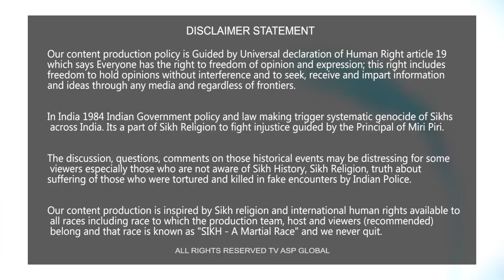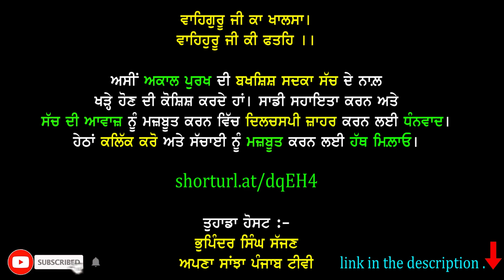ਲਗਦਾ ਸਿੱਖਾਂ ਨੂੰ ਪੁਰਾਣੇ ਸਮਿਆਂ ਵਾਂਗ ਆਪਣੇ ਇਨਸਾਫ਼ ਆਪੇ ਹੀ ਲੈਣੇ ਪੈਣਗੇ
shorturl.at/dqEH4

Your Host